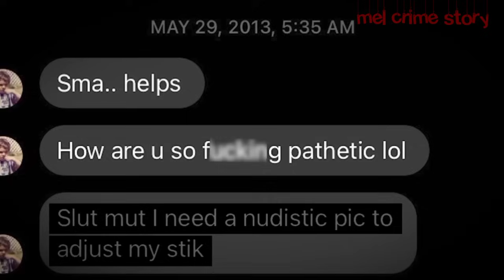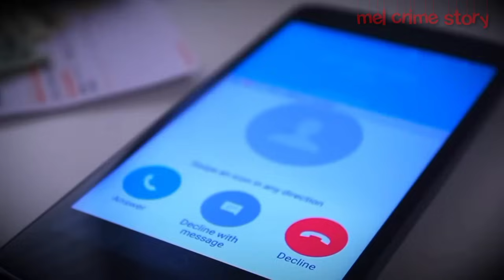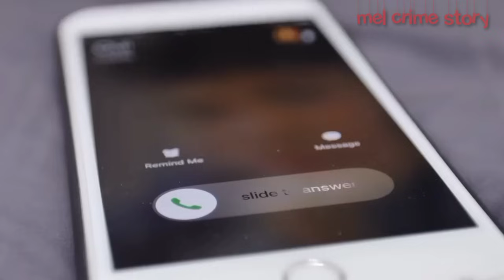KISAH NYATA GADIS PAKISTAN BERTEMU KEKASIH MEM4T1-K4N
Kisah nyata gadisi pakistan bertemu kekasih mem4t1-kan

Channel mel crime story tidak mengklaim semua gambar yang terdapat dalam video adalah milik saya, namun gambar hanya sebatas visualisasi untuk melengkapi cerita dalam video saya.Gambar tetap dimiliki pemilik sebenarnya.